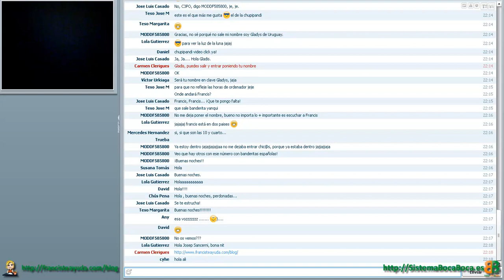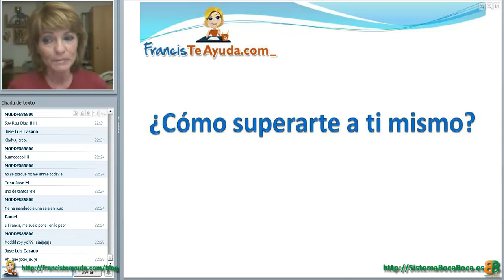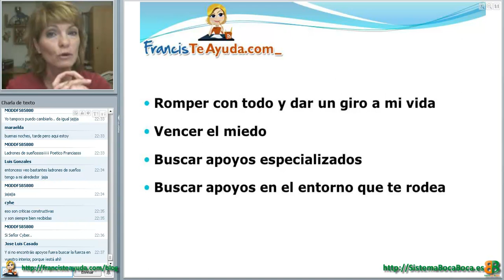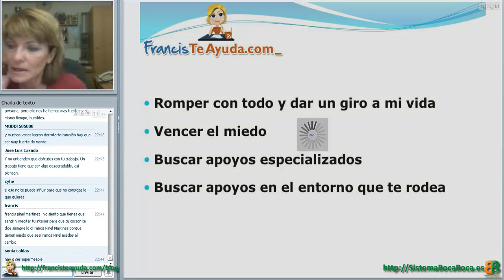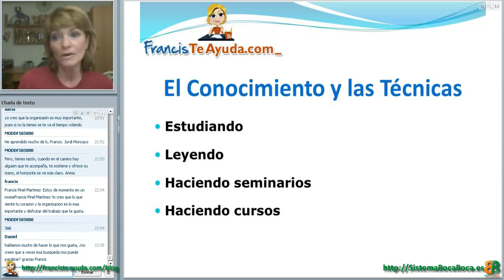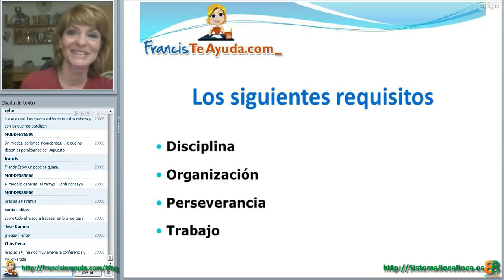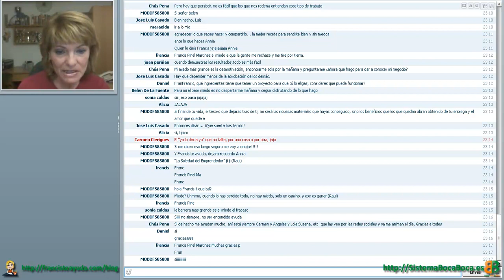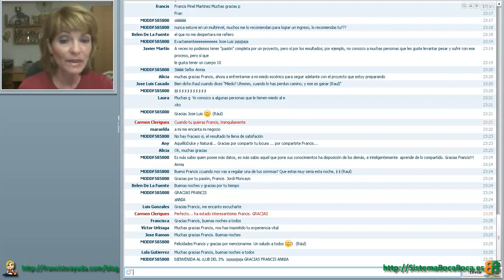SEMINARIO Como superarte a ti mismo FrancisTeAyuda.com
En esta conferencia, Francis Deusa nos contará cuales han sido los principales obstáculos con los que se ha ido encontrando desde el inicio de su actividad online, y de qué forma los ha ido superando. Autor: francisdeusa